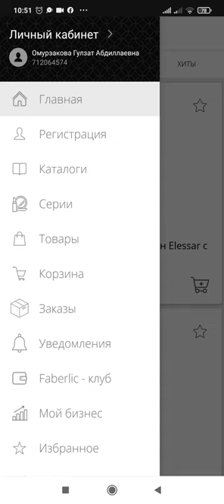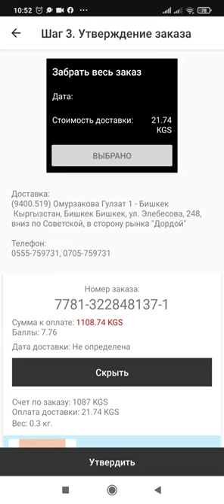"ТОЛЬКО сегодня - товар дня" кантип кошуп алабыз?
Декабрь ичи күн сайын бирден товар арзандатылган баада берилет. Аны кантип аламын десеңиз, ушул видео жардамга келет😊